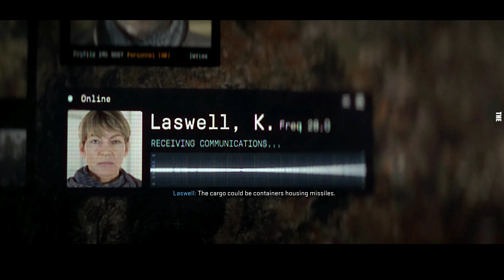Cartel Protection | Cartel Territory | Call of Duty Modern Warfare II 2022 | 4K HDR 60 FPS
Cartel Protection | Cartel Territory | Call of Duty Modern Warfare II 2022 | 4K HDR 60FPS
"Ghost, Soap, Rudy, and Alejandro's Los Vaqueros pursue Hassan under the cartel's protection. Mexican Army troops in the pocket of the cartel intervene."
— Mission Briefing
Cartel Protection is the sixth mission featured in Call of Duty: Modern Warfare II.

Characters
Alejandro Vargas
Johnny "Soap" MacTavish (Playable)
Simon "Ghost" Riley
Rodolfo Parra
Phillip Graves
El Sin Nombre (Mentioned only)